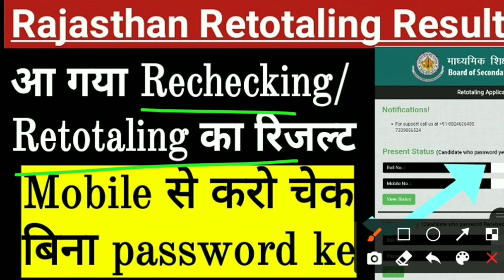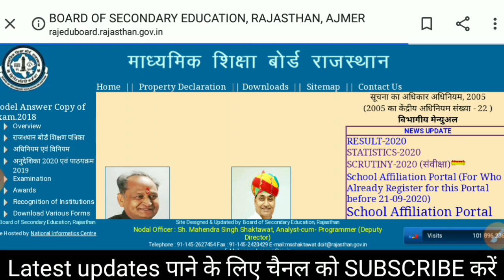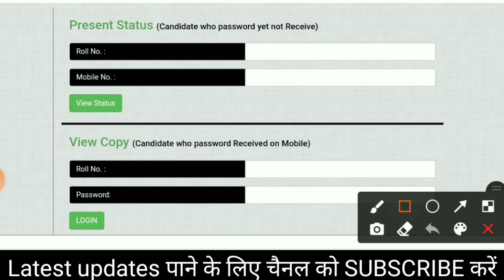rbse retotaling result 2020 | Rbse retotaling/rechecking result | Study Gear